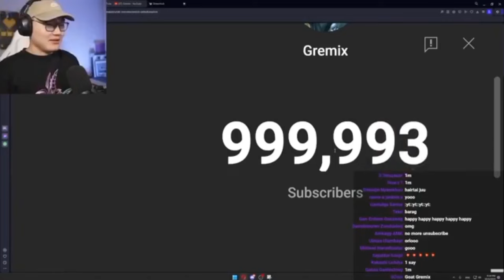Gremix 1M Subscribe 😳